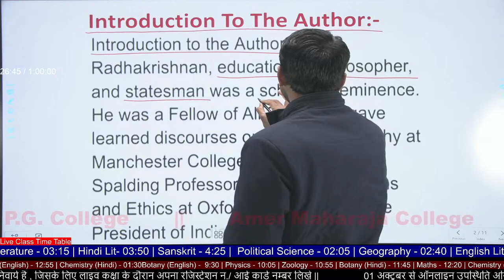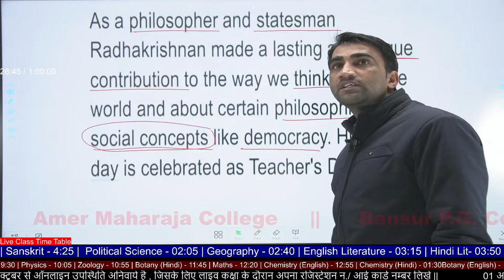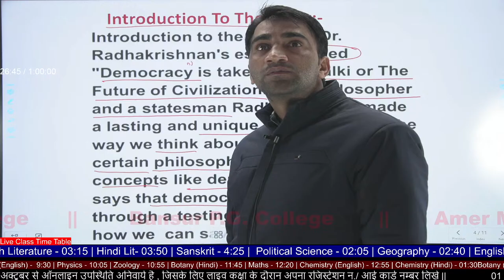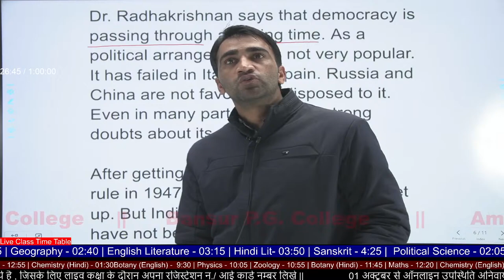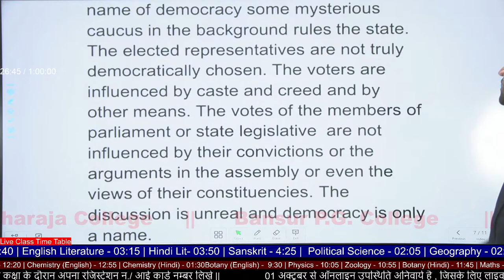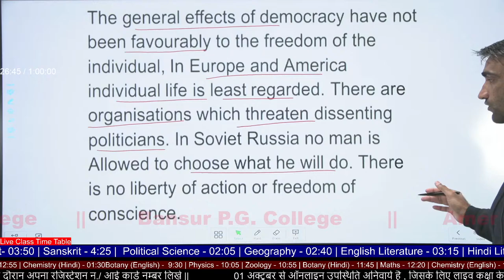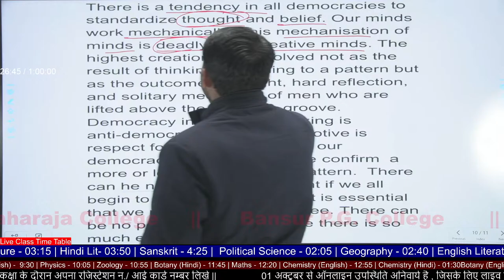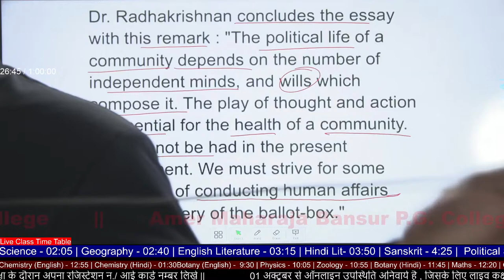B.A -1 ENGLISH